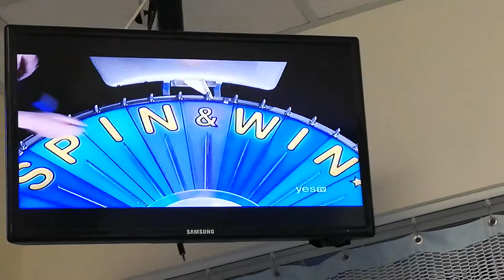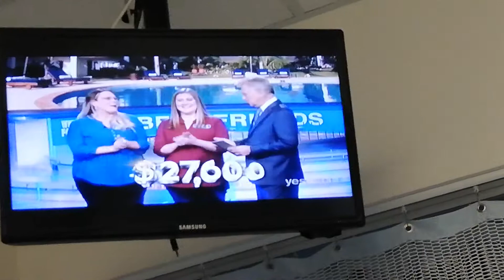WHEEL OF FORTUNE - 9-7-19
VANNA WHITE - BLACK PRINT SHORT-SLEEVED V-NECK JUMPSUIT WITH CUT-OUT SHOULDERS

PHRASE - YOU HAVE MY SUPPORT

CHARACTERS - TOM AND JERRY

PARTNERS CROSSWORD - DANCE, FULL, LIFE & SILENT

SONG LYRICS - TOGETHER WHEREVER WE GO

PEOPLE - ADVENTURE SEEKERS (TRIP TO ST. LUCIA)

LIVING THING - ENGLISH BULLDOG

THING - MOTORCYCLE WITH A SIDECAR

ON THE MAP - TULSA OKLAHOMA

IN THE KITCHEN - DISPOSABLE CHOPSTICKS (BONUS ROUND)